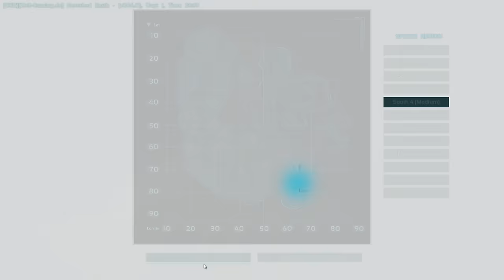🔥 ARK SCORCHED EARTH 🔥 #004 - Anni beim Versagen [Let's Play | German | Deutsch]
Anni begibt sich mutig alleine auf Entdeckungstour in ARK SCORCHED EARTH. Das kann nicht gut gehen! Die Vultures haben es schon seit Anfang an auf sie abgesehen. Und wie heißt es so schön? Übermut tut selten gut! Viel Spaß bei diesem neuen Let's Play ARK SCORCHED Earth!

► ZoS-Gaming.de

Auf ZoS-Gaming.de:

Wenn euch das Spiel gefällt, dann unterstützt die Entwickler dadurch, dass ihr das Spiel im Original kauft!

❖ OUTRO MUSIC ❖
Circle of Alchemists - Another Day, Another Life (Instrumental)

❖ MEHR VON ZOS GAMING ❖

Wir hoffen, ihr hattet Spaß beim Zuschauen! Unterstützt uns mit einem "Gefällt mir" oder einem Abo, wenn euch das Video gefallen hat. Gerne auch auf Facebook. Vielen Dank!